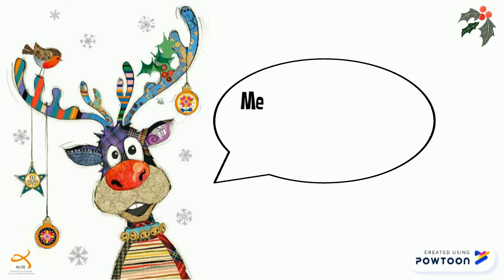PAPA NOEL 2019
Vienen de camino Papa Noel y sus elfas Calceta y Calcetín.🎅🧚‍♂️🧚‍♂️
Os esperan el próximo 20 de diciembre a las 18:00 h en ALCE.

Recordad a los papas y a las mamas que confirmen vuestra asistencia y traer vuestras cartas.

Ho,Ho,Hooooooo 🎅